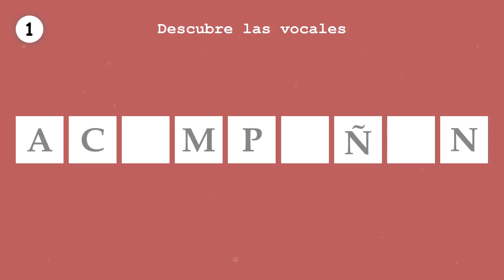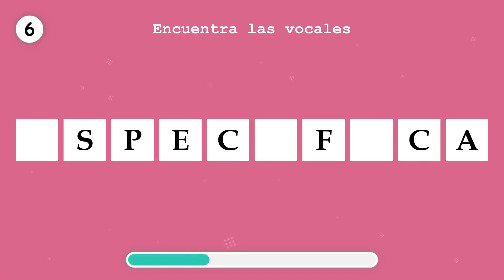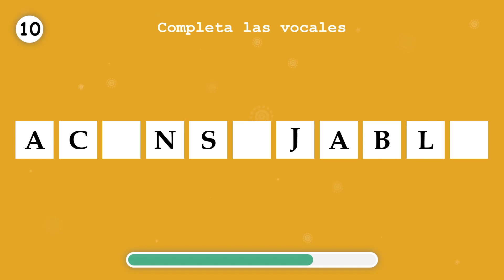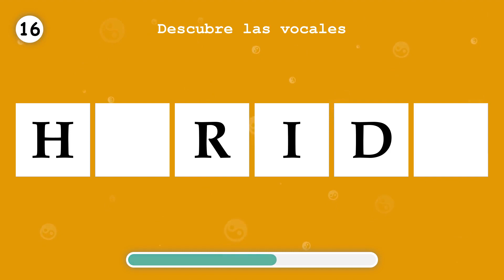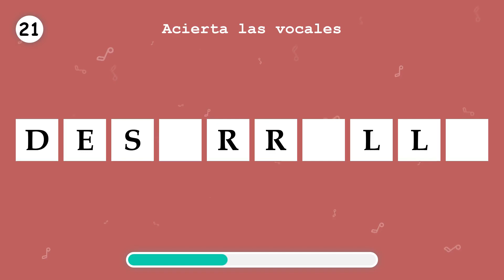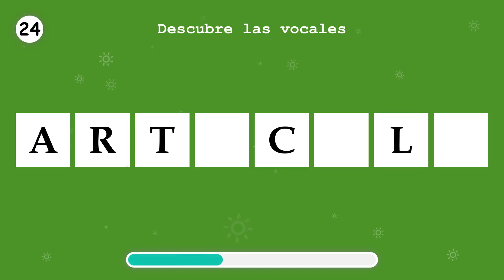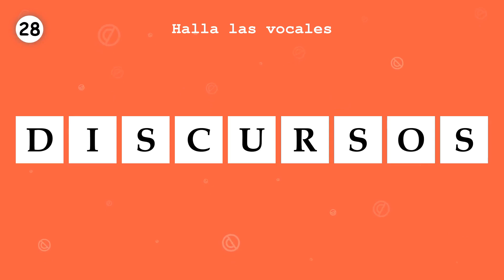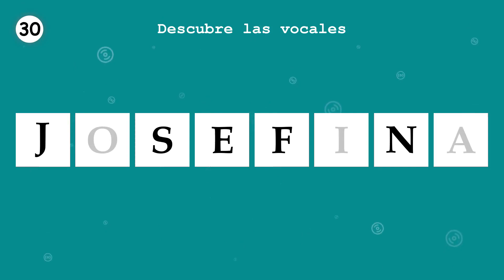APRENDE ESPAÑOL. Completa las vocales faltantes, en una palabra. Parte 86